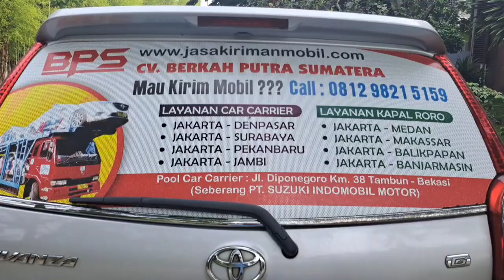Biaya Kirim Mobil Jakarta Ke Banjarmasin Berapa ❓❓ Jasa Kirim Mobil BPS|CV BERKAH PUTRA SUMATERA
Biaya Kirim Mobil Jakarta Ke Banjarmasin Berapa ❓❓ Jasa Kirim Mobil BPS|CV BPS|CV BERKAH PUTRA SUMATERA

Ekspedisi Kirim Mobil Jakarta Ke Banjarmasin
Jasa Pengiriman Mobil Jakarta Ke Banjarmasin
Tarif Kirim Mobil Jakarta Ke Banjarmasin
Perusahaan Kirim Mobil Jakarta Ke Banjarmasin

Pengisi Suara : Haji Deddy Dharmawan